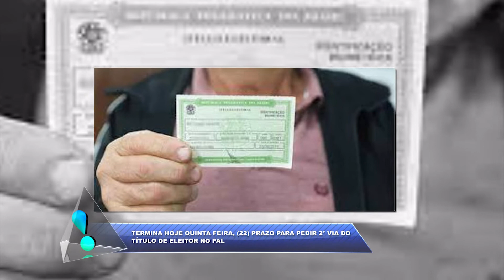TERMINA HOJE QUINTA FEIRA DIA 22/09 O PRAZO PARA PEDIR 2° VIA DO TÍTULO DE ELEITOR NO PA